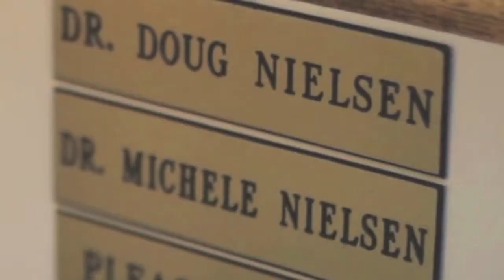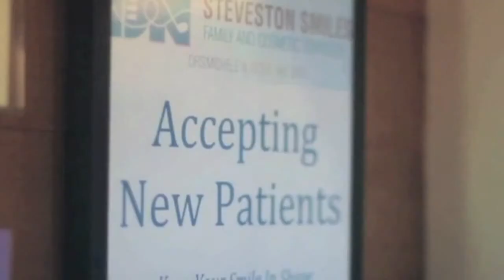Steveston Smiles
At the office of Dr Michele Nielsen and Dr Doug Nielsen, you'll find yourself in a caring family environment. Dentists who listen, with the talent and skill to achieve the results you're looking for. Whether it's a simple procedure, or a life changing transformation.

Video recording and editing by:
Vanessa Miyasaka
Fernando Cacciolari

Published by:
Steveston Insider